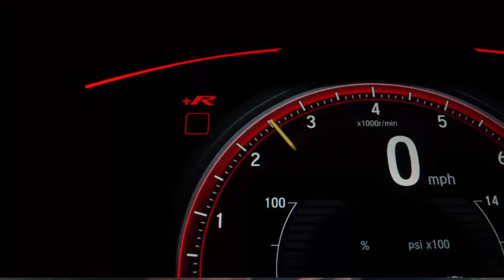HARGA MOBIL DATSUN GO BEKAS TAHUN 2014, 2015,2017,2018,2019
1. DATSUN GO TAHUN 2014, TRANSMISI MANUAL, JARAK TEMPUH 65.000, HARGA Rp 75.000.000, LOKASI Wonocolo, Surabaya Kota.

2. DATSUN GO TAHUN 2015, JARAK TEMPUH 65.000 KM, HARGA Rp Rp 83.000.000, LOKASI Sukun, Malang Kota

3. datsun go TAHUN 2017, JARAK TEMPUH 60.000 KM, HARGA Rp Rp 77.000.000, LOKASI Semarang Selatan, Semarang Kota

4. datsun go TAHUN 2018,TRANSMISI MANUAL, JARAK TEMPUH 60.000 KM, HARGA Rp 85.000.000, LOKASI Jepara, Jepara Kab.

5. datsun go TAHUN 2019,TRANSMISI MANUAL,  JARAK TEMPUH 25.000 KM, HARGA Rp 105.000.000, LOKASI Pontianak Kota, Pontianak Kota